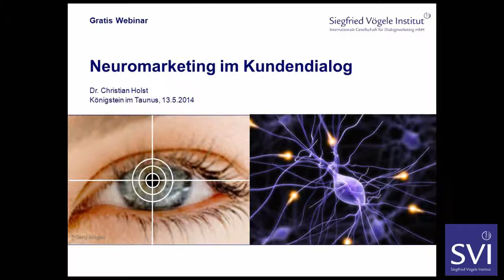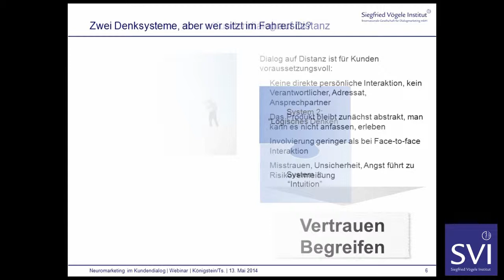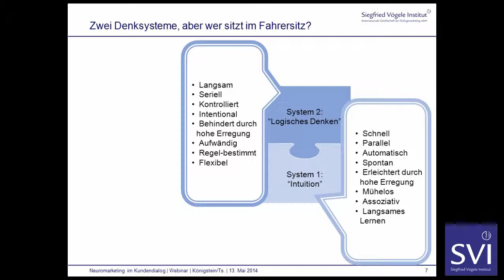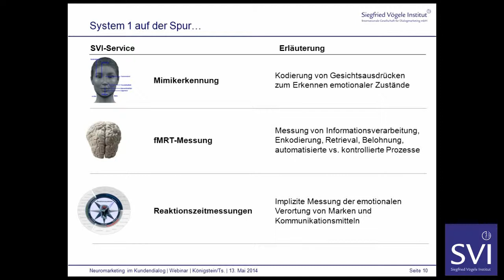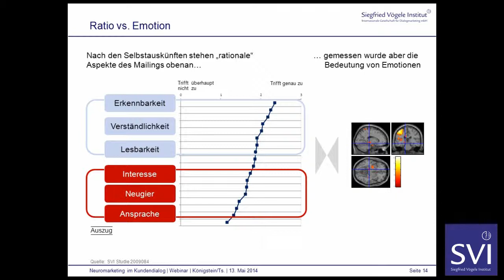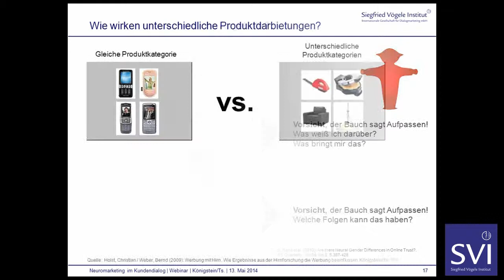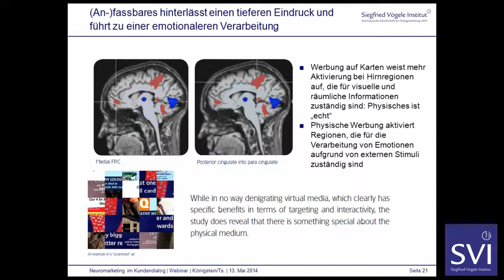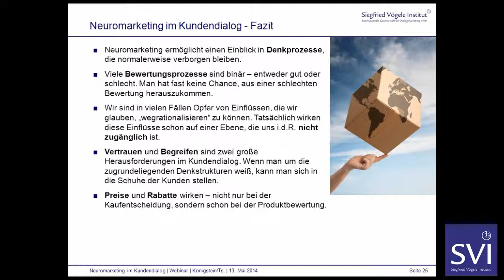Christian Holst: Neuromarketing Im Kundendialog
Webinar zum Thema Neuromarketing von Dr. Christian Holst Siegfried Vögele Institut in Königstein/TS